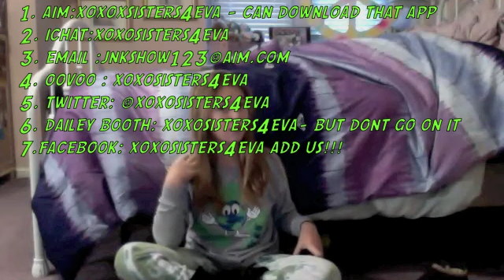everything you need to know to survive with xoxosisters4eva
aim or ichat xoxosisters4eva
2. our formspring ask us anything or i guess this one?
4. oovoo: xoxosisters4eva